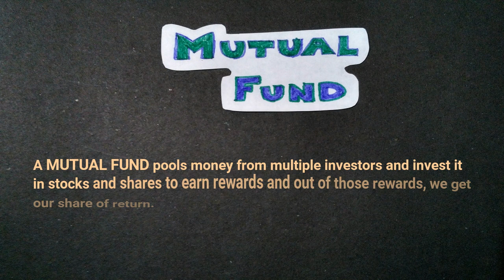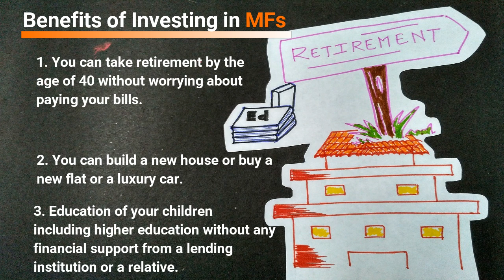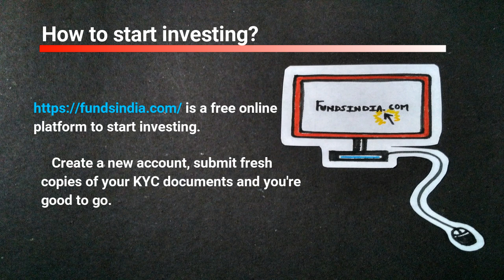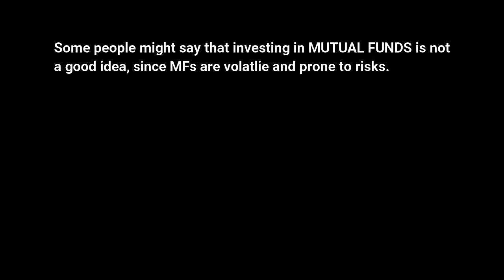What is SIP (Systematic Investment Plan)? | Investing in MUTUAL FUNDS| Benefits of Investing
Systematic Investment Plan(SIP), the good EMI to meet all your future needs.
Learn what are the benefits and how to get started.